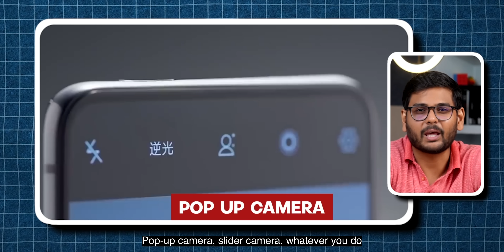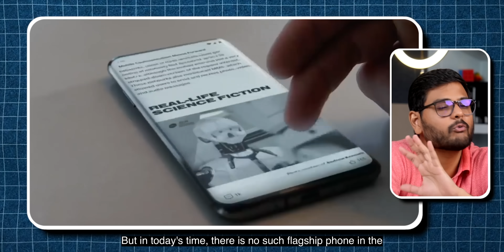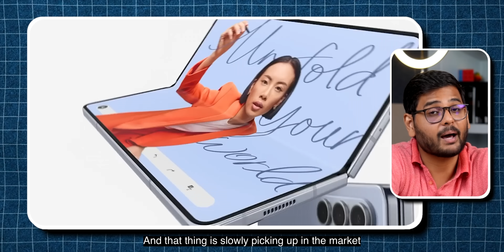Where are Future Smartphones?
Once upon a time, there was a dream of futuristic smartphones that come with pop-up cameras, under-display cameras, and even modular phones. But nothing has come true since then. So, where are these futuristic phones that were touted as the future of smartphones? Let's find out in this video.

Intro: 00:00
POP up Camera: 00:42
Under Display Camera: 02:20
Rollable Phone: 03:18
Gaming Phones: 04:27
Watch Phone: 05:29
Modular Phones: 06:25
Holographic Display Projector: 07:13
Multiple Display: 07:37
Transparent Phone: 07:52
Conclusion: 08:36